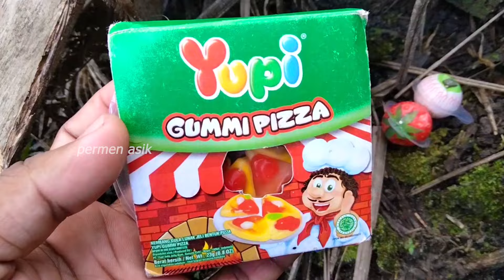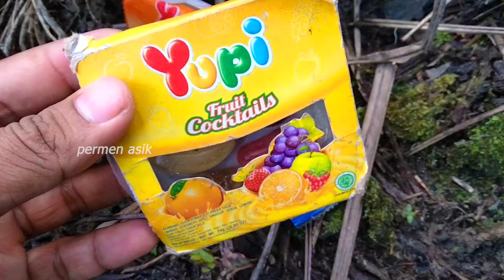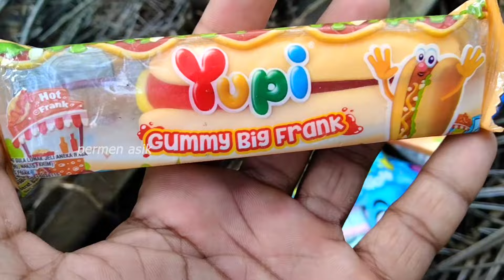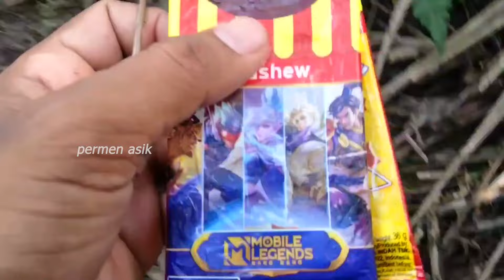permen yupi pizza, yupi buah, yupi mie, yupi burger, hello panda, marshmallow, Choki Choki, es krim